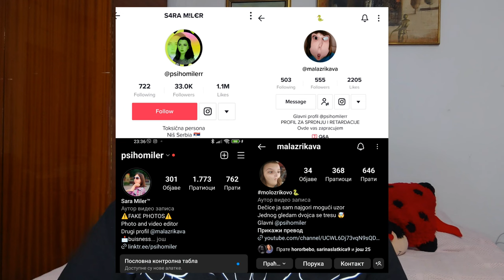StorTime – Moja BOLESNA opsesija iz detinjstva | PsihoMiler